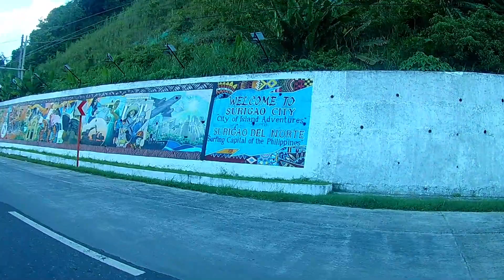Linggo ng Pagkabuhay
SALAMAT PO SA LAHAT LOVE YOU ALL